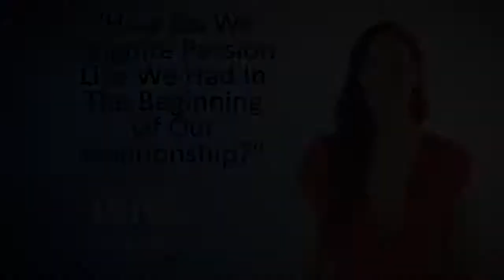How Do We Reignite Passion Part 2